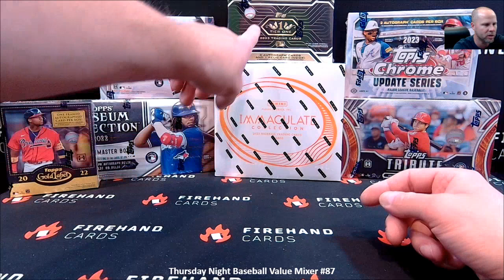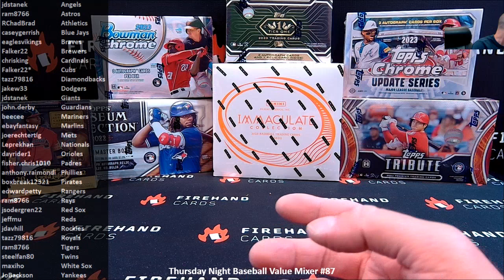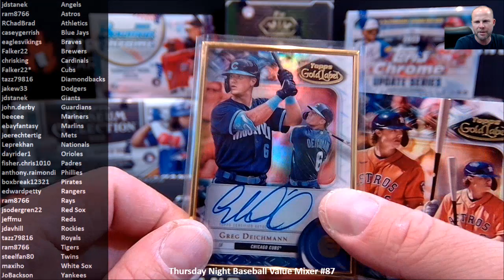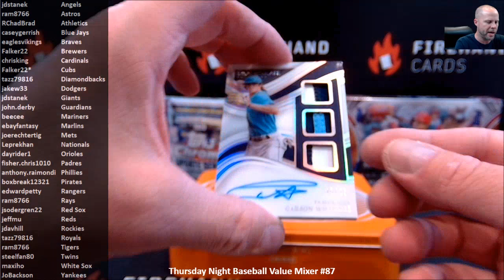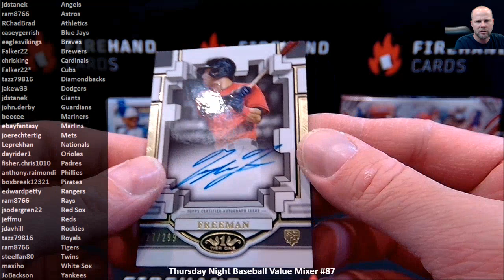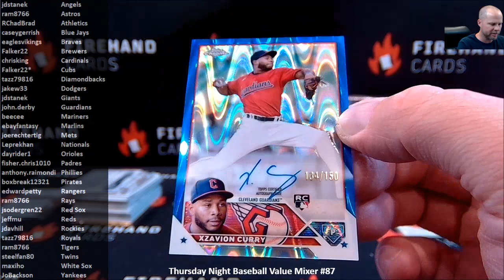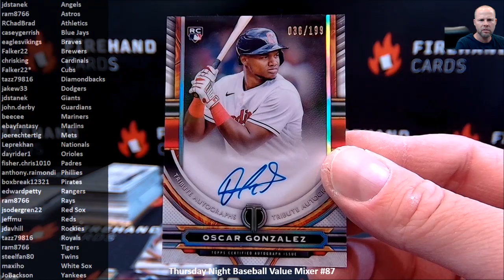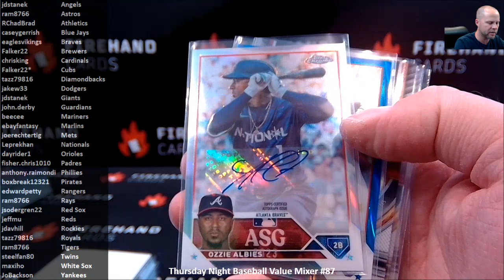Thursday Night Baseball Value Mixer #87